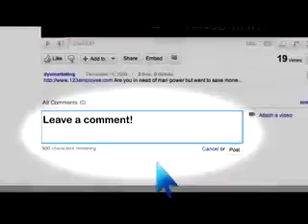Best Outsourcing Locations - Daven Michaels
Daven Michaels Founder of talks about different locations for outsourcing where you can source inexpensive labor.